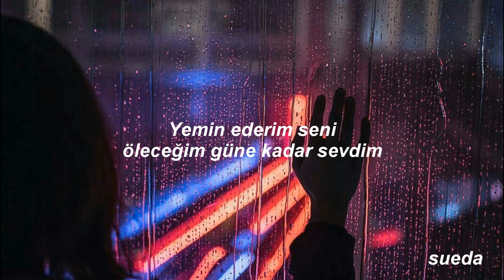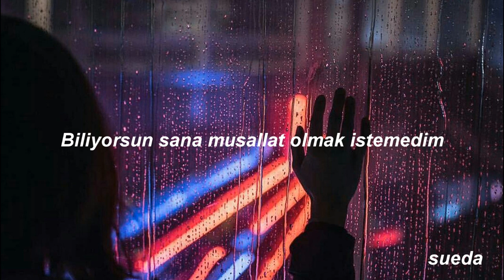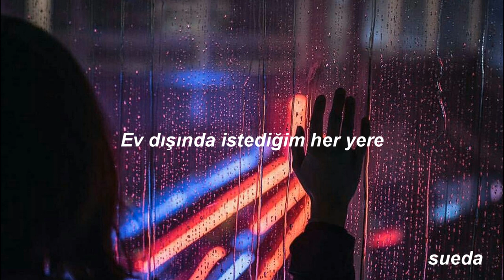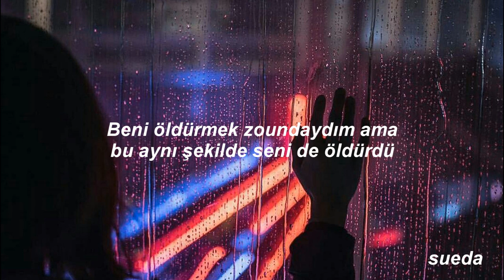Taylor Swift - my tears ricochet (Türkçe Çeviri)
Daha fazla Taylor çevirisi için kanalıma göz atabilirsiniz ♥
instagramım: @suedaswonderland

Lyrics/Sözleri:
We gather here, we line up, weepin' in a sunlit room
And if I'm on fire, you'll be made of ashes, too
Even on my worst day, did I deserve, babe
All the hell you gave me?
'Cause I loved you, I swear I loved you
'Til my dying day

[Chorus]
I didn't have it in myself to go with grace
And you're the hero flying around, saving face
And if I'm dead to you, why are you at the wake?
Cursing my name, wishing I stayed
Look at how my tears ricochet

[Verse 2]
We gather stones, never knowing what they'll mean
Some to throw, some to make a diamond ring
You know I didn't want to have to haunt you
But what a ghostly scene
You wear the same jewels that I gave you
As you bury me

[Chorus]
'Cause when I'd fight, you used to tell me I was brave

[Bridge]
And I can go anywhere I want
Anywhere I want, just not home
And you can aim for my heart, go for blood
But you would still miss me in your bones
And I still talk to you (When I'm screaming at the sky)
And when you can't sleep at night (You hear my stolen lullabies)

[Chorus]
And so the battleships will sink beneath the waves
You had to kill me, but it killed you just the same
You turned into your worst fears
And you're tossing out blame, drunk on this pain
Crossing out the good years
And you're cursing my name, wishing I stayed